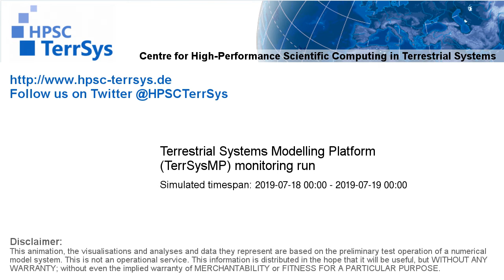TerrSysMP monitoring run 2019-07-18 - surface wind magnitude - NRW (24h)